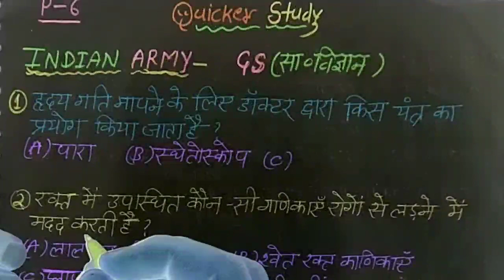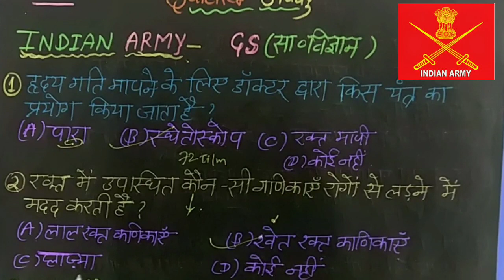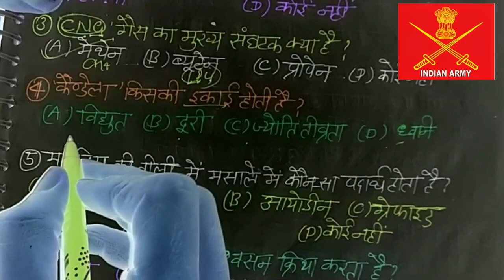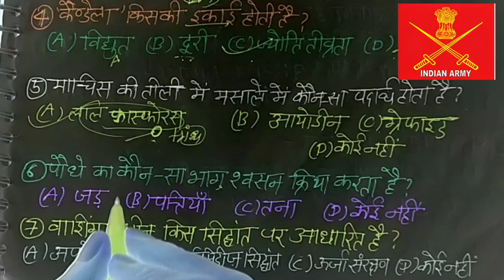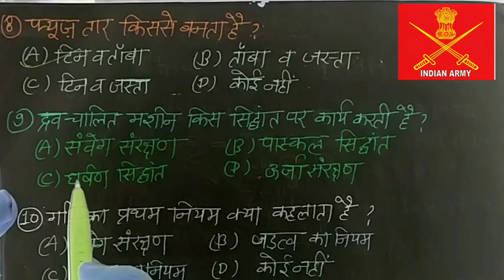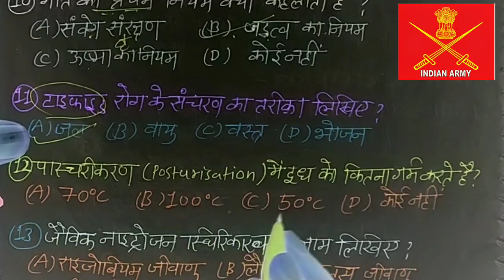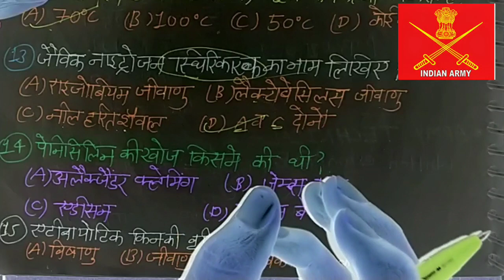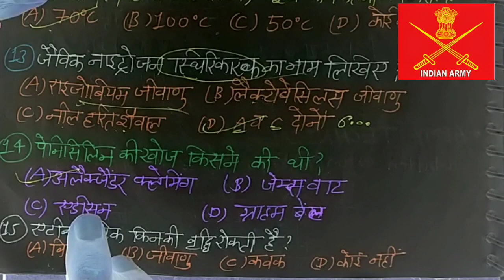INDIAN ARMY GS(सामान्य विज्ञान)-6||आर्मी वाले, करें 😍👇 दमदार तैयारी यहां से??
Indian Army;
SSC GD Constable;
अन्य टांपिक-

धन्यवाद,